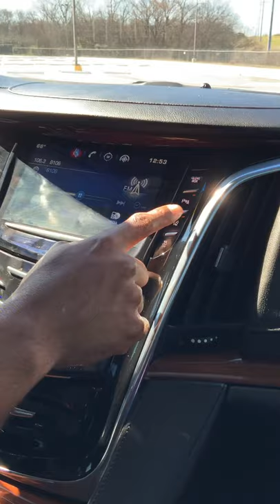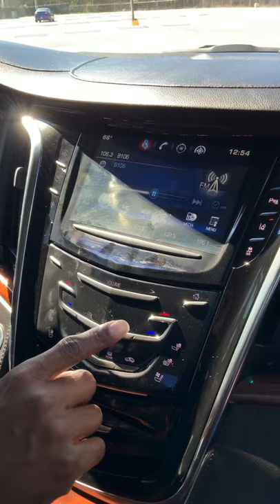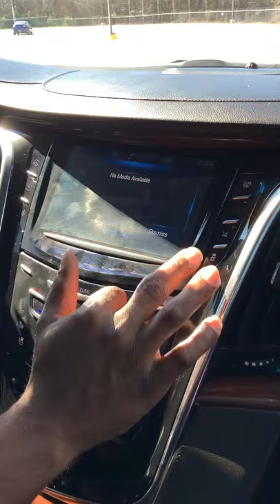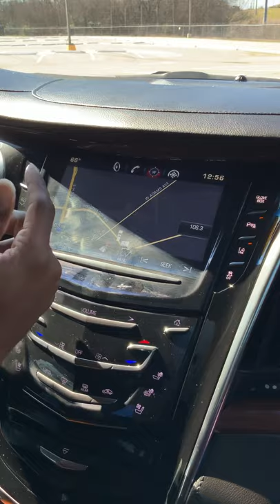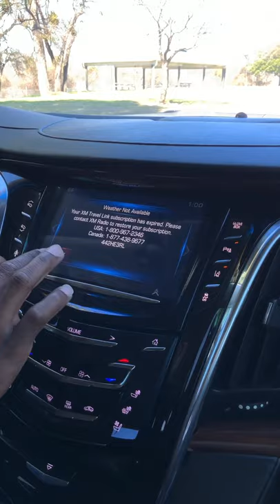Did I buy a 2015 Cadillac Escalade!!??